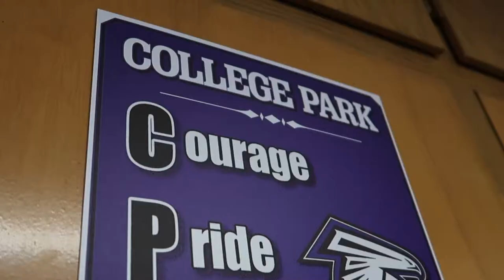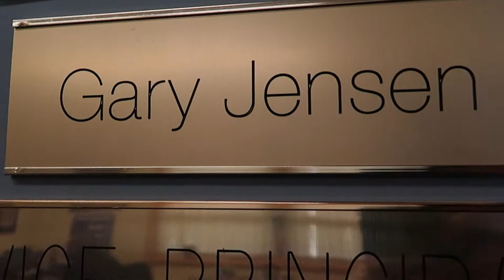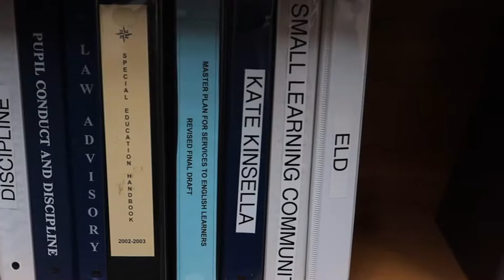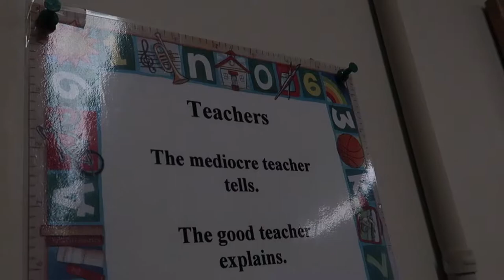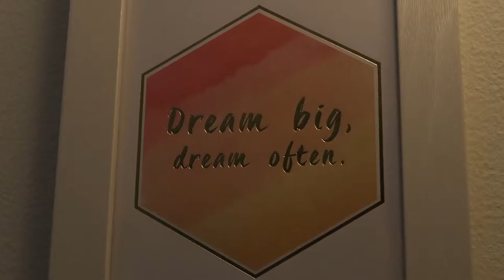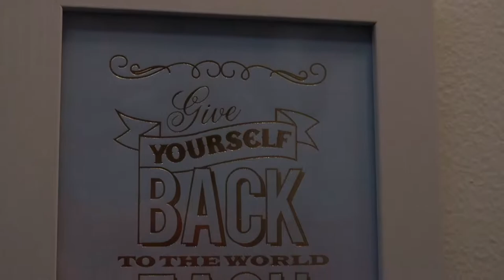College Park High School Office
Here's some of our amazing staff at College Park High School.